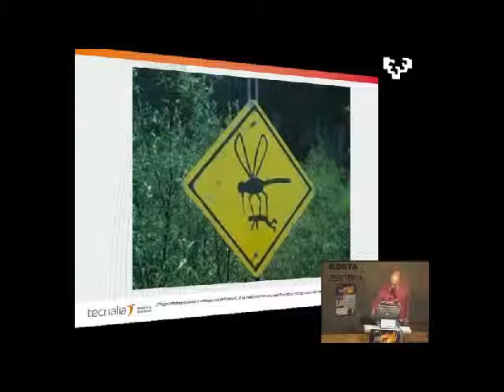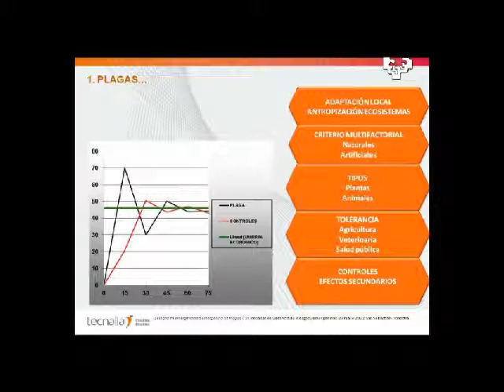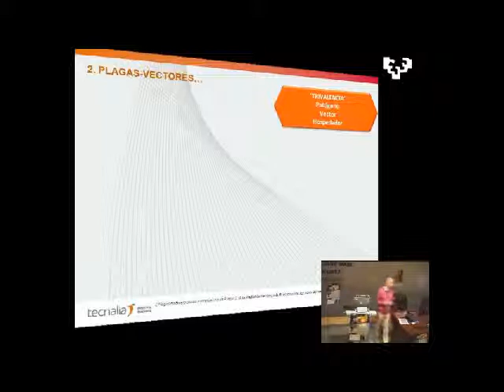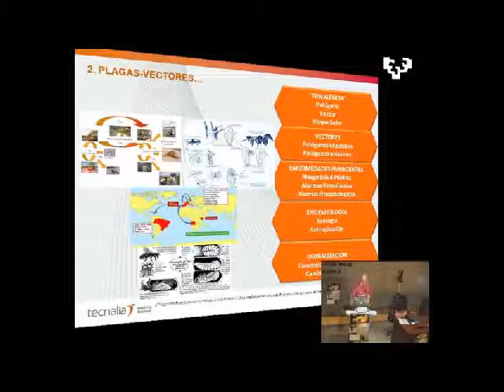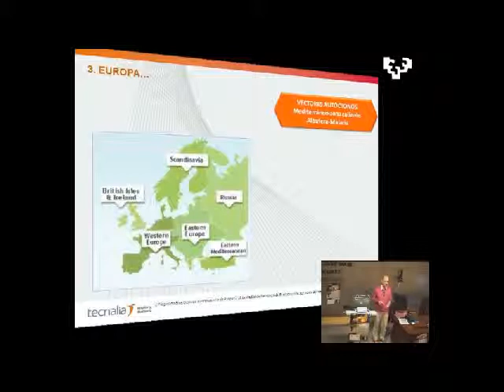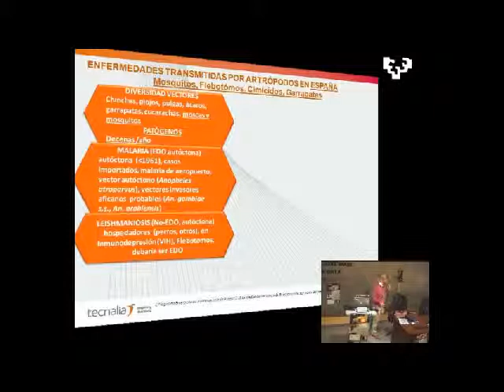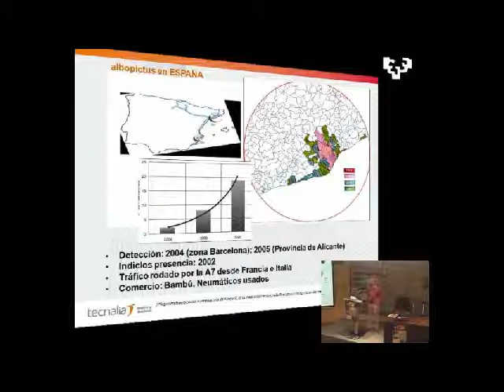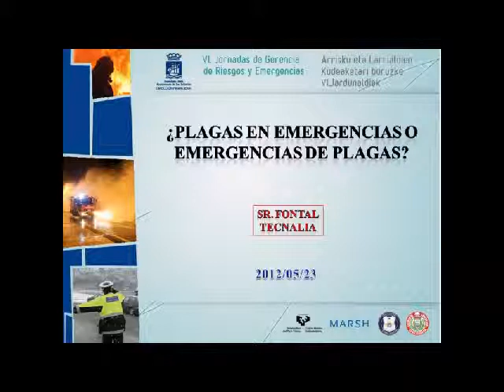¿Plagas Emergentes o Emergencias en plagas?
VI Jornadas Gerencia Riesgos y Emergencias. Donostia. Mayo 2.012
Centro Joxe Mari Korta. UPV-EHU
Ponente: Sr. Fontal